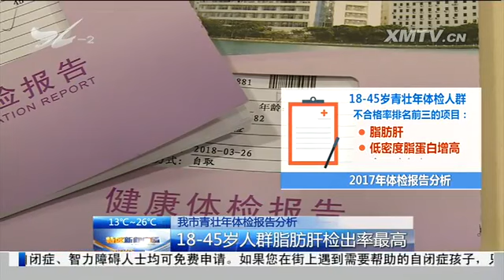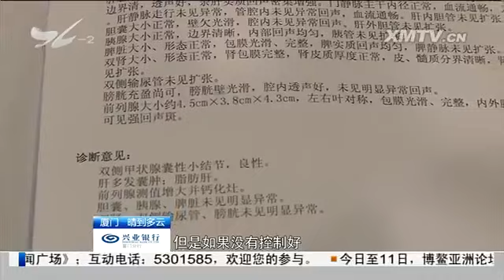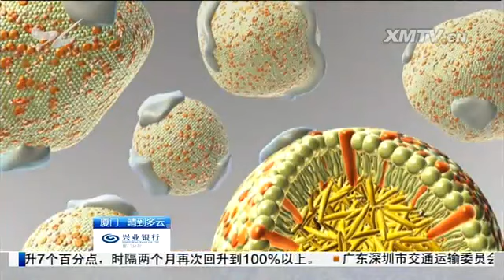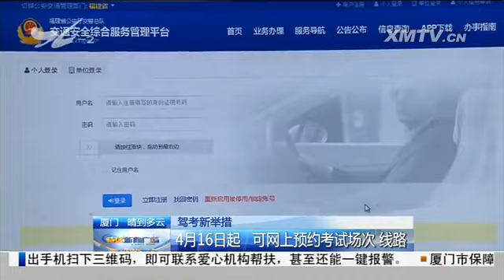特区新闻广场 2018.4.8 - 厦门电视台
小区农贸市场建好为何不用？

　　监督视线：清明假期不间断检查 公车管理有待加强

　　清明假期盘点：三天共有55万人次祭扫 整体秩序良好

　　游艇产业综合服务平台即将上线

　　我市青壮年体检报告分析

　　驾考新举措：4月16日起 可网上预约考试场次、线路

　　13岁女孩失联3天 民警市民合力找回

　　打击老赖 我市法院展开"春季猎狐"行动

绿色小常识 别了，洋垃圾